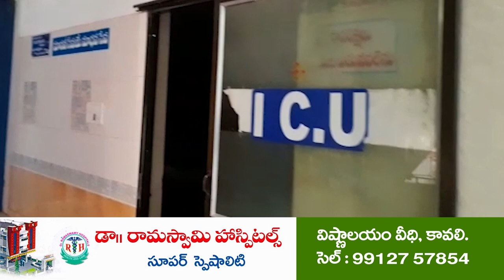బ్రహ్మోత్సవాలకల్లా పుష్కరిణి సిద్ధం | Kavali MLA inspects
కొండబిట్రగుంటలో శ్రీ ప్రసన్నవెంకటేశ్వరస్వామి పుష్కరిణి ప‌నులు
పుష్కరిణి పనులు పరిశీలించిన ఎమ్మెల్యే ప్రతాప్ కుమార్ రెడ్డి
అధికారులకు సూచనలు, నాణ్యతగా త్వరితగతిన పూర్తి చేయాలని ఆదేశం